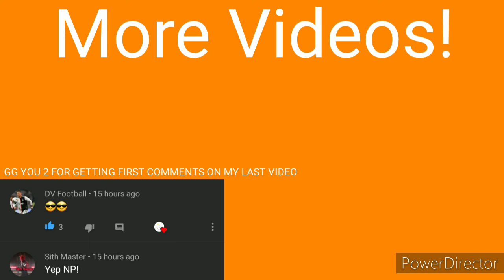[BORED EDIT SERIES] So I find out what a mizo is...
I hope this didnt offend you mizo...